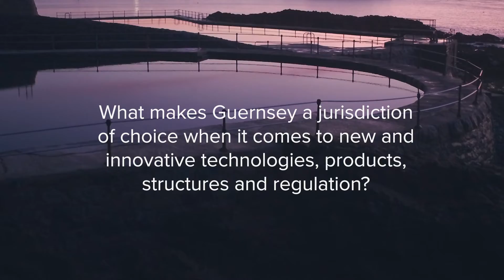What makes Guernsey a preferred jurisdiction of choice for private wealth?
Ahead of the Families Investing in Future briefing, we speak to Michael Betley, Managing Director at Ocorian about why Guernsey is the jurisdiction of choice.